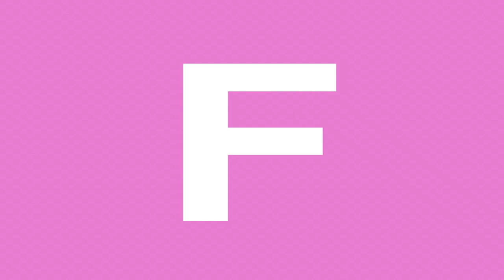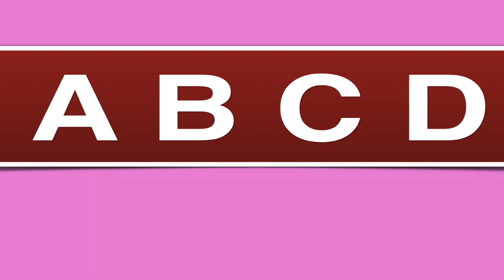ABC | ABCD | ABCD in Hindi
This video will help kids to learn ABC or ABCD .
Those who are searching for ABCD in Hindi or ABC in Hindi will surely like ABC Hindi.